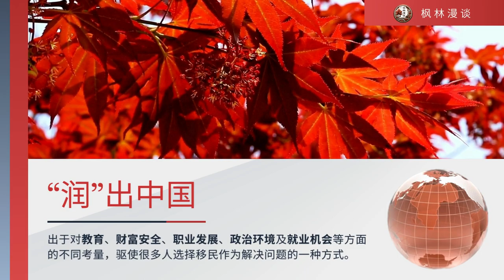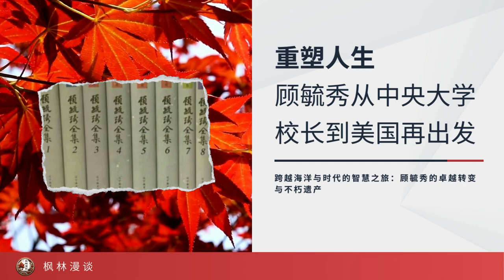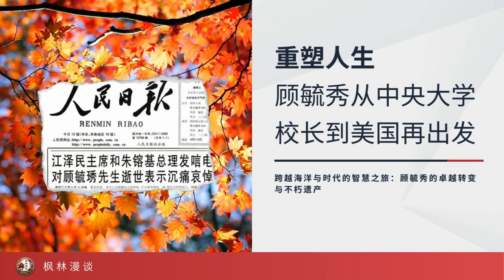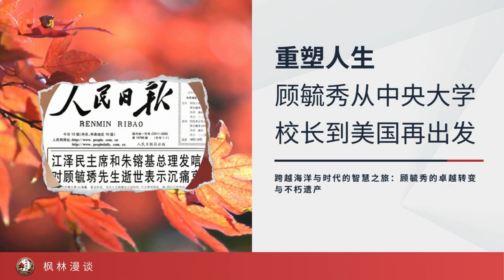顾毓秀先生人生故事的启示：新移民如何放下过往的成就，拥抱新生活的挑战。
本期《枫林漫谈》，我们深入探讨了新移民面临的挑战与如何成功适应新环境的重要话题。

从“润”出中国的动机，到顾毓秀先生令人启发的人生故事，本期节目旨在为那些正在或即将踏上移民旅途的人提供心理上的准备和实际的建议。我们讨论了如何放下过往的成就，拥抱新生活的挑战，并且在新的国度里寻找属于自己的成功和成就。

欢迎加入我们的探索之旅，一起发现如何在变化中找到自我，实现从零开始的美好重生。

内容说明：
图片来自互联网。
中文朗读由Ondoku提供。
主持人由D-ID生成。
背景音乐和音效由uppbeat和CapCut提供。